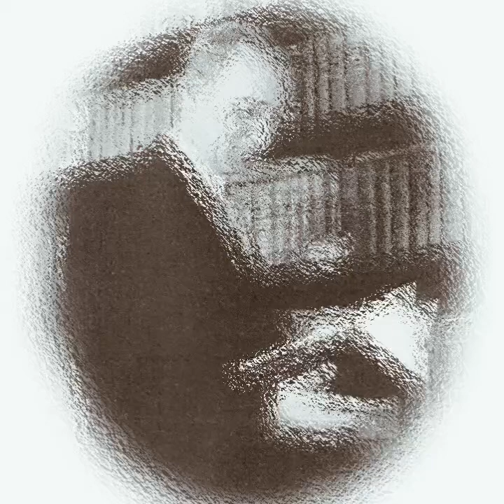خام خواری ( خامگیاهخواری ) نوشته مرحوم آرشاویر در آوانسیان - قسمت چهارم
شنوندگان گرامی‌ قبل از شنیدن مطالب این فایل ویدیو خواهش می‌کنم که این کلمات را به دقت بخوانید
( هرگز جهت معالجه بیماریها بدون نظر پزشک خود اقدام به خام خواری نکنید)